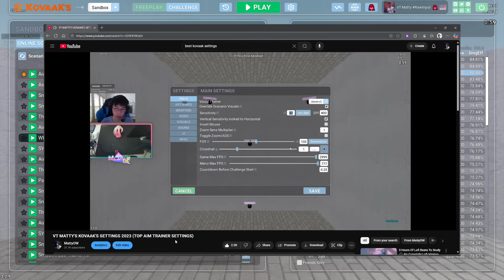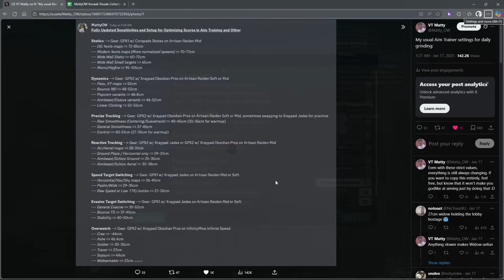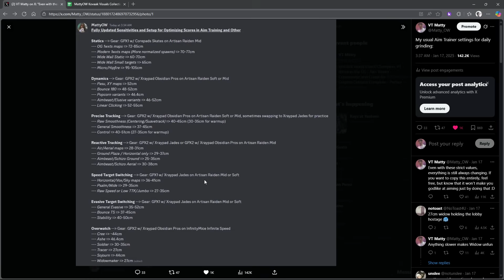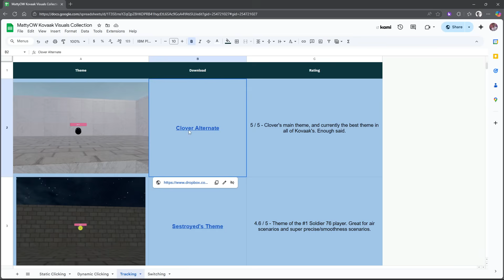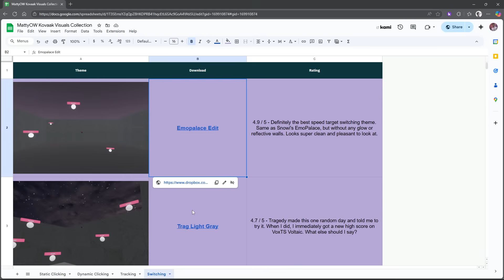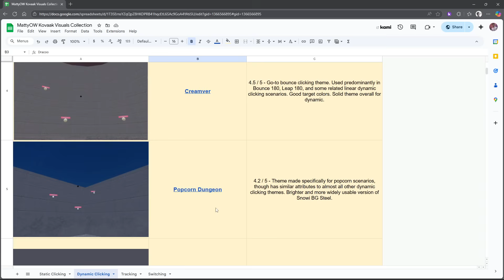My KovaaK's Settings (2025)